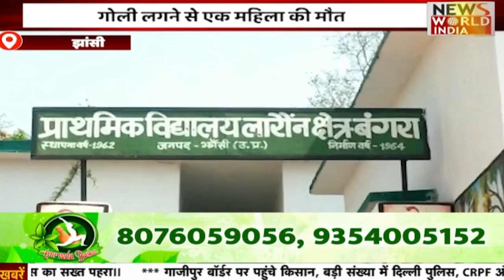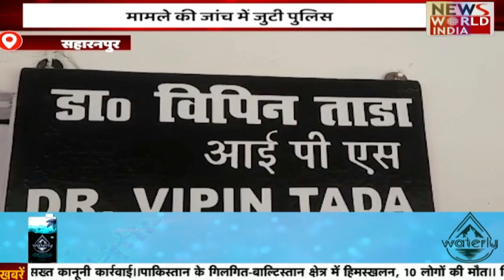🟢LIVE: उत्तर प्रदेश की बड़ी ख़बरों का खास Bulletin | Uttar Pradesh